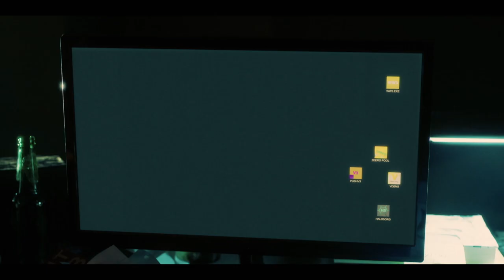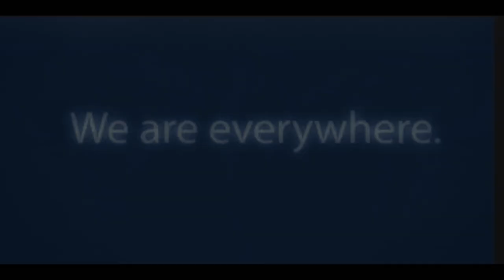Dark Web: Cicada 3301 TRAILER